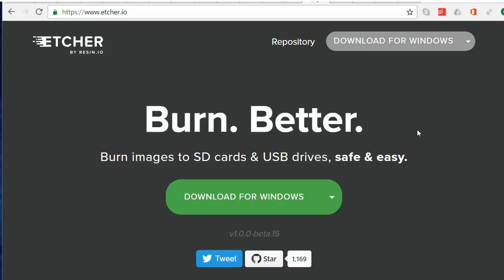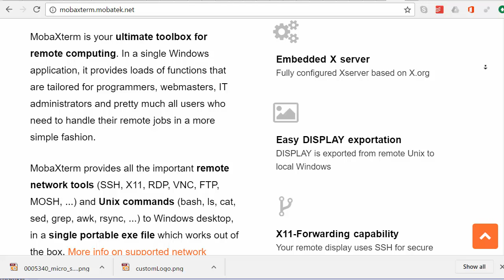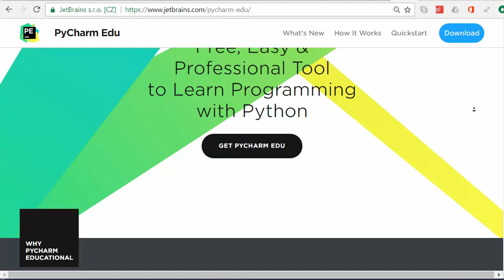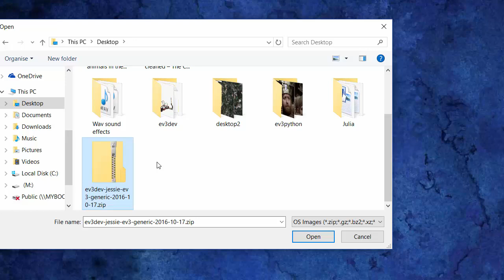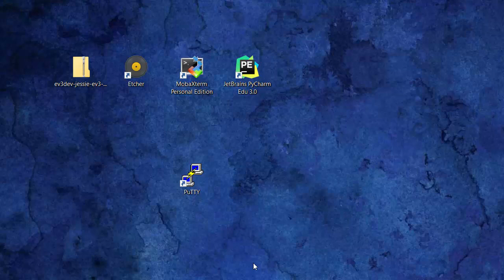Download and Install EV3 Python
EV3 Python allows you to use the world's most-taught programming language to program the world's most popular robot, the Lego EV3. This video indicates what files to download to be able to use EV3 Python, and explains the function of each file. It also shows how to use the free program Etcher to flash the EV3dev / EV3 Python image to a micro SD card.

Download and install Etcher, a free, simple program that you will use to copy the ev3dev operating system to your micro SD card.

You need a program that will allow your computer to communicate with your EV3. For Windows users, the ev3dev team recommends PuTTY but I recommend and use in this video a free program called MobaXTerm Home Edition. If you prefer, download PuTTY instead

MobaXTerm has a built-in text editor that you could use to write Python but it's better to use an 'Integrated Development Environment' (IDE) because that gives you extra features like auto-complete and debugging help. I recommend the Python IDE called PyCharm Edu because it's specially made for learners, it's free and it's available for several platforms (MacOS, Windows and Linux).

BE SURE TO VISIT ev3python.com AND ev3dev.org